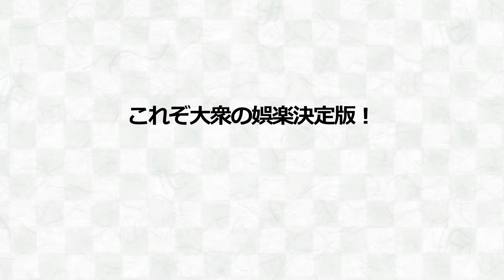【橘小竜丸劇団鈴組】天使が舞い降りる・・・美しき世界 篠原演芸場５月公演#３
※修正版

篠原演芸場令和６年５月公演

皆様の御来場お待ちしております！

【関連動画】
【橘小竜丸劇団鈴組】天使が舞い降りる・・・美しき世界　篠原演芸場５月公演#１

【橘小竜丸劇団鈴組】天使が舞い降りる・・・美しき世界　篠原演芸場５月公演#2

【橘小竜丸劇団鈴組】『美』の表現者　独創的感性に酔いしれる　篠原演芸場２月公演＃１

【橘小竜丸劇団鈴組】『美』の表現者　独創的感性に酔いしれる　篠原演芸場２月公演＃2

【橘小竜丸劇団鈴組】『美』の表現者　独創的感性に酔いしれる　篠原演芸場２月公演＃３

【橘小竜丸劇団鈴組】独出心裁　鈴丸ワールド　華麗なる世界へご招待　浅草木馬館２月公演＃１

【橘小竜丸劇団鈴組】独出心裁　鈴丸ワールド　華麗なる世界へご招待　浅草木馬館２月公演＃2

本職は劇場勤務の素人が宣伝用に作っております
編集・構成至らない点も多々在りますが

☆★☆★企画で大衆演劇に触れてみませんか？☆★☆★
・YouTube等の企画で大衆演劇の場所、企画提供できます！
なんでもご相談ください